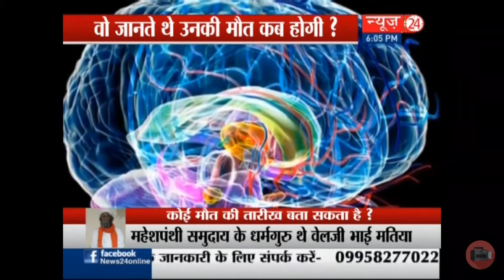News24 : कच्छ के एक धर्मगुरु के देहत्याग की भविष्यवाणी